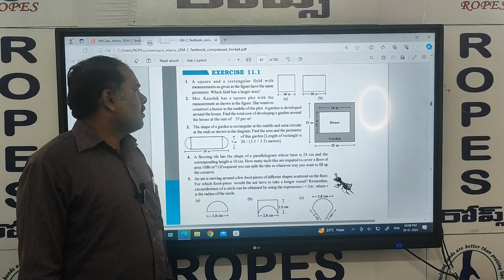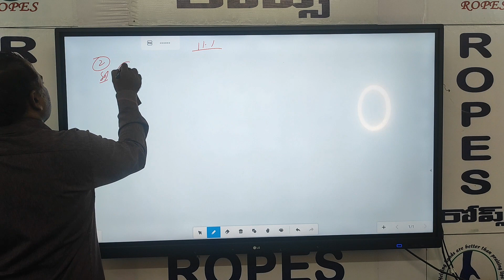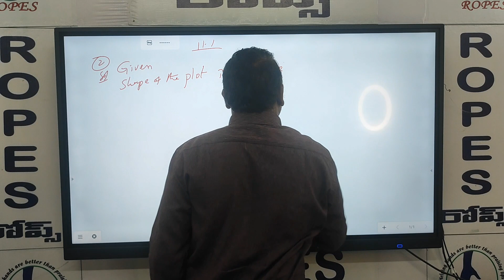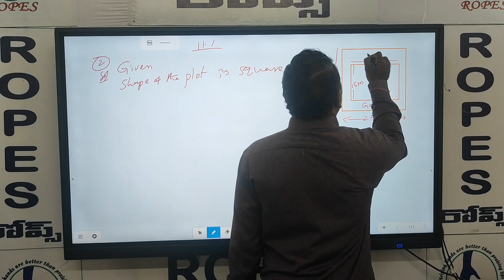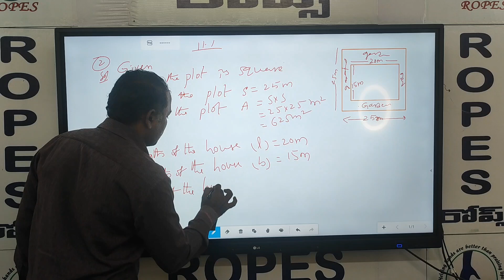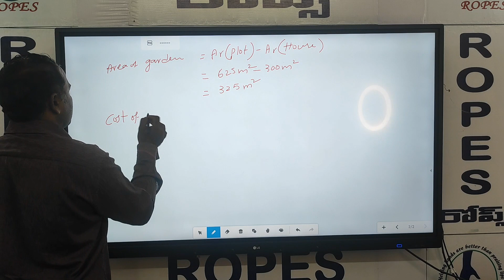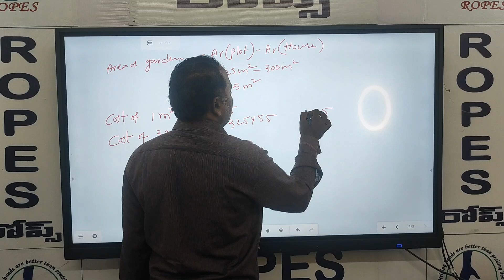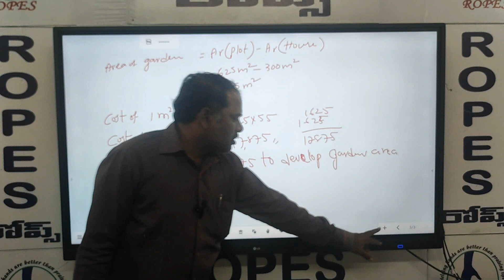8TH MATHS PERIMETER AND AREA VIDEO 04